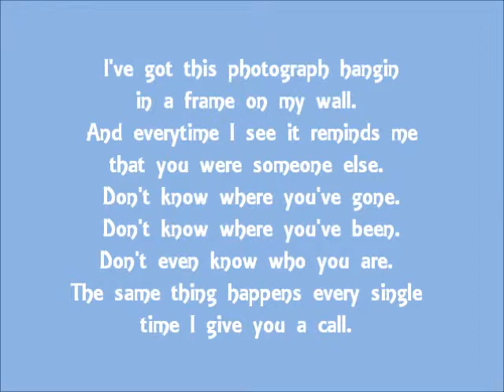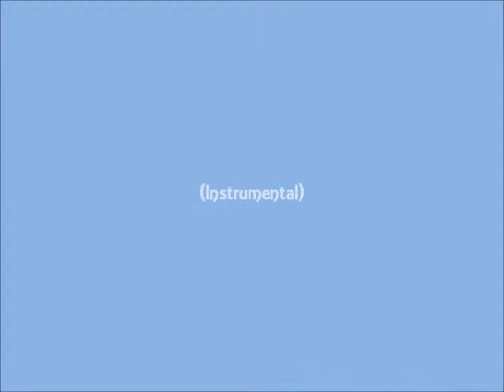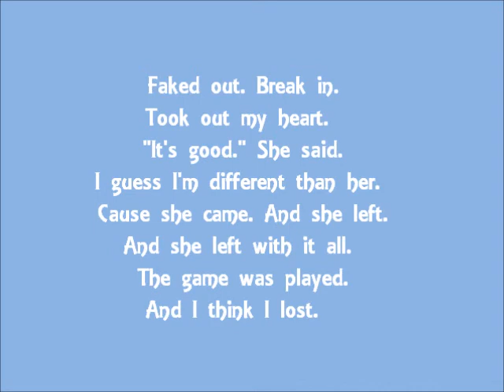Gavin Clark - I Lost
Copyrighted Property. Song by Gavin Clark (U.S) off the album Diverse (2014). All rights to music and lyrics belong to Gavin Clark (U.S).